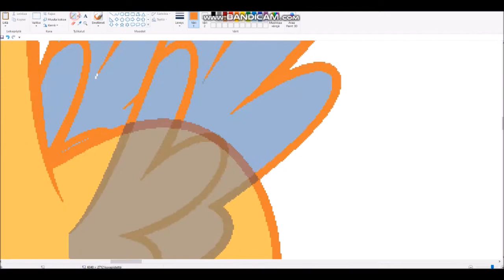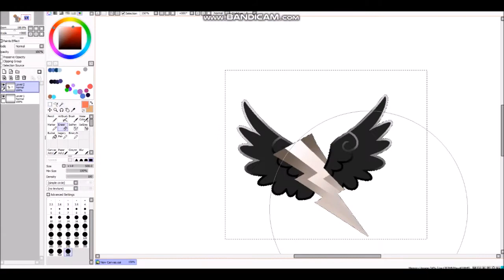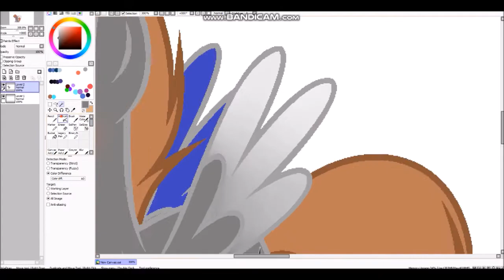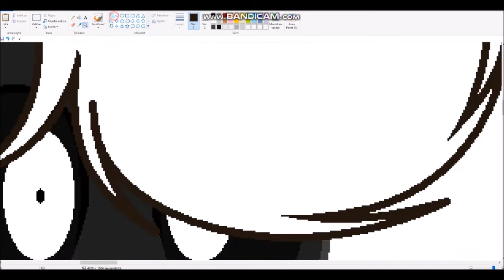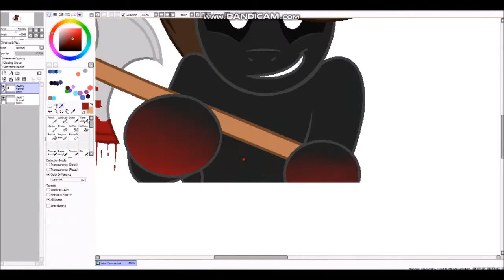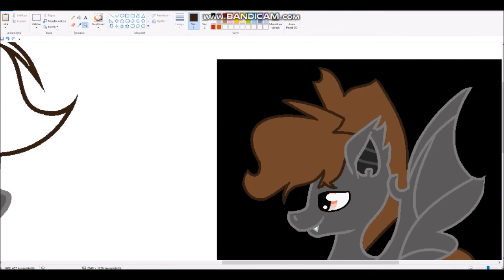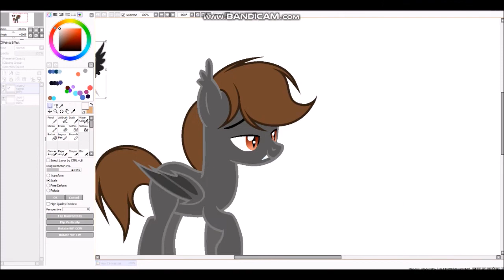MLP Gift For my BF (Official MineHylje) [Speedpaint]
I hope u like it! c: ♥